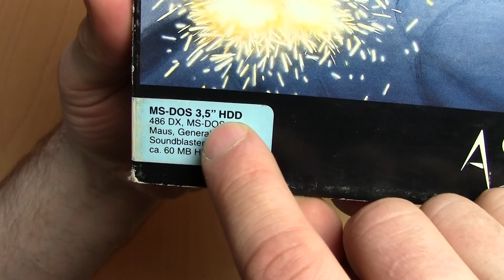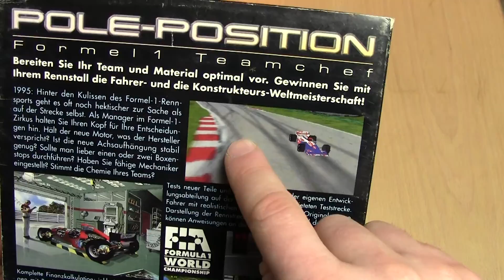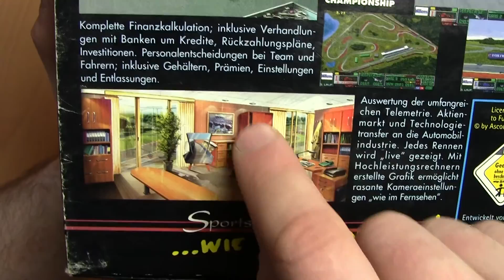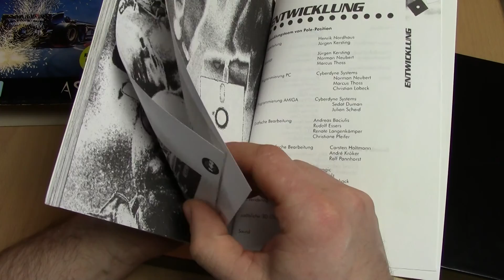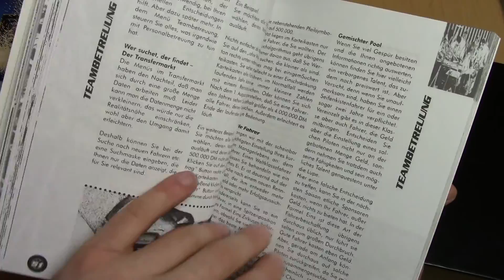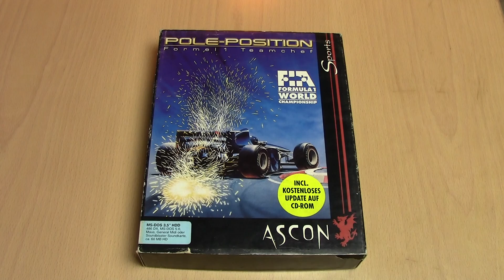Ascon - Pole Position - 1995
In diesem Video mache ich ein Unboxing von dem Ascon Bestseller Pole Position. Das Spiel ist von Ascon aus dem Jahre 1995 und startet in der Formel 1 Saison 1996. Man kann als Teamchef entweder einen Rennstall aufbauen oder einen vorhandenen übernehmen...